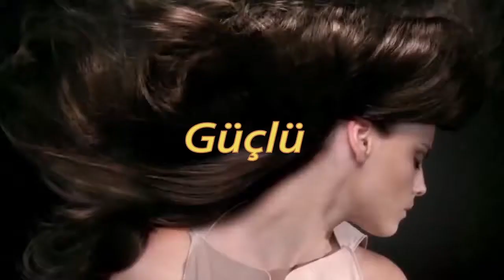SAÇ BOTOKSU EN İYİ MARKA - SAÇ BOTOKSU KERATİN - SAC BOTOKSU URUNLERİ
SAÇ BOTOKSU EN İYİ MARKA

SAÇ BOTOKSU KERATİN

SAC BOTOKSU URUNLERİ

Saç Botoksu, aslında yıpranmış, aşınmış, hasar görmüş tüm problemli ve çok işlem görmüş yorgun düşmüş saçları yeniden yapılandıran mucize bir uygulamadır. Fakat  burada önemli olan bu gerçek ve doğal saç botoksu ile tanışmaktır. Bu konuda bilgi almak için doğru yerde olduğunuzdan emin olabilirsiniz. Ve bundan sonra "saç botoksu"konusunda sizleri hiç kimsenin kandırması mümkün olmayacaktır.

Şu anda saç bakım ve tedavisi sektöründe iki ana grupta toplanacak şekilde saç botoksu uygulaması var diyebiliriz.Bunlardan birincisi yıpranmış işlem görmüş saçlara uygulanan saç botoksudur.  Bir diğeri saç derisine dökülmelerden kaynaklanan problemleri gidermek için uygulanan doğal saç botoksu diyebiliriz.

Şimdilik bu ikinci kısımdan pek de bahsetmeyeceğiz. Özetle şunu  diyebiliriz ki, burada asıl olan saç derisine ve gözeneklere nefes aldıran ve kan dolaşımını hızlandıran uygulamalardır ve saç derisinin en alt katmanlarına kadar yapılan keratin dip bakım yağı bakımlarıdır. Burada gözeneklerin açılması ile zaten saç derisi formuna kavuşurken, dip bakım yağı ile de, önemi çok olan, derinin en alt katmanlarına kadar ulaşarak ve saçı köklerden besleyerek  güçlendirmesidir.  Ve bunun sonucunda saç dökülmesinin azalması ve saçların hızlı uzamasının temin edilmesidir. Yapılan uygulamadaki ürünler gözenekleri açamaz ve derinin alt katmanlarına ulaşamazsa o derecede de verimliliği azalır.

Doğal keratinler ve doğal keratin proteini kullanılarak yapılan keratin "doğal saç botoksu" ise hem çok yüksek oranda saça bir yapılanma getirirken aynı zamanda kalıcılığı da ömür boyu sürüyor,  yani saçın kesilmesine kadar olan süre içerisinde etkisini devam ettirebiliyor. Ya da saçınıza zararlı bir işlem uygulanana kadar etkisini hiç kaybetmiyor. Saç Botoksu yaptıranlar saçının daha canlı olduklarını saçlarındaki sağlıkla kendilerine özgüven duygusunun geliştiğini söylüyor.

İşte bahsettiğimiz bu gerçek doğal keratin yüklemesi yapan saç botoksu yönteminde neredeyse yüzde yüze yakın kesin olumlu sonuç rahatlıkla alınabiliyor. Yıpranmış ve yanmış, neredeyse ölme derecesine gelmiş, çok deforme olmuş saçları dahi yeniden diriltip hayata kavuşturabilir. Üstelik çok zahmetsiz ve özel bir uygulama gerektirmeden tam sonuç alınabiliyor. Özellikle evde keratin bakımı ya da "evde saç botoksu"uygulaması ile rahatlıkla çok az bir masrafla ve zahmetle berbat olmuş saçlarımızı kestirmeden tedavi edebiliriz. Burada hatırlatılması gereken en önemli bir husus, saçların uzun olması ya da dalgalı ve kıvırcık veya kalın telli saçlar çok fazla keratin yüklemmesini gerektiriyor ve çok da sabırlı olmak gerekiyor.